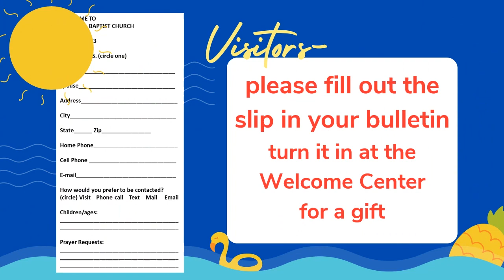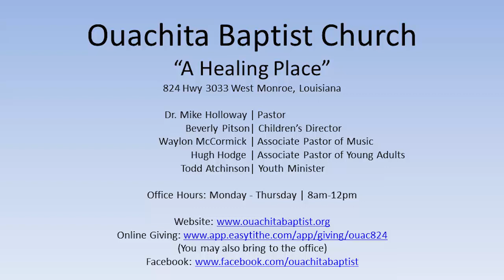7/9/2023 AM - By Which We Are Saved | Preston Condra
Church Service Recording for: Ouachita Baptist Church |
Date: 7/9/2023 AM |
Sermon by: Preston Condra |
Sermon: By Which We Are Saved |